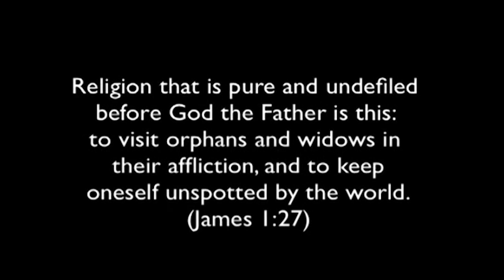Vision for Children - House of Hope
Founding Member Tom Orme narrates the vision and goals to the organization he founded.